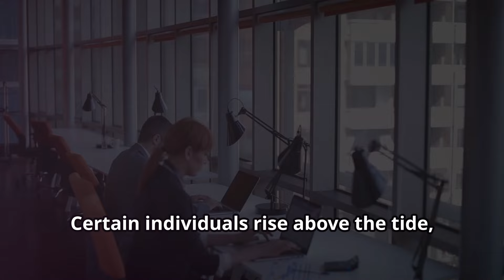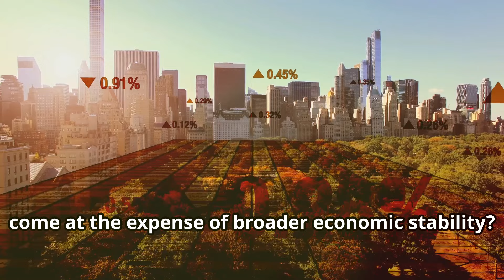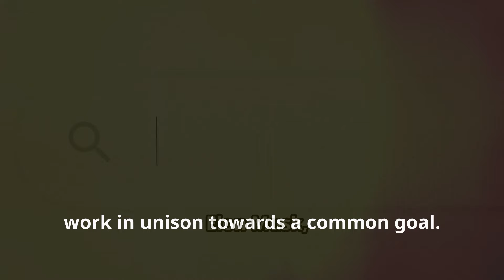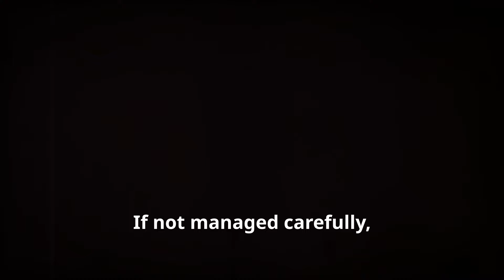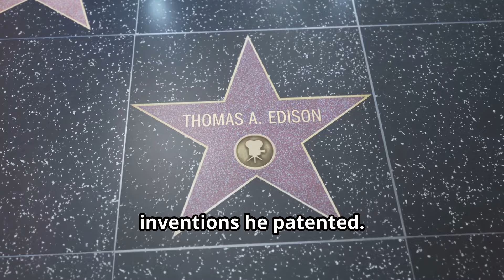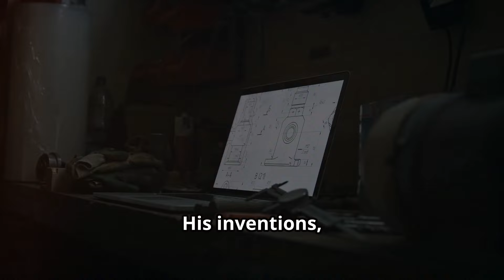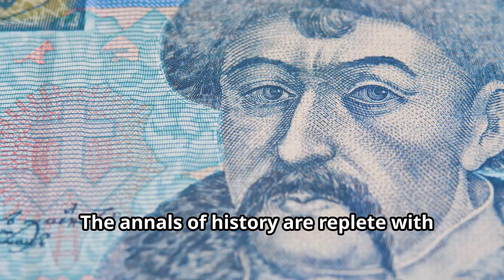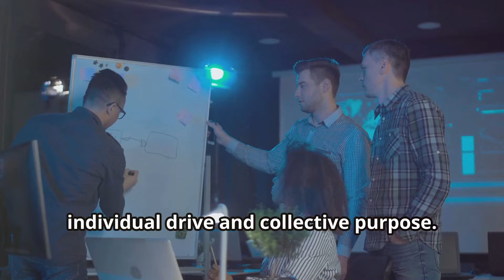ARE SUPERSTAR EMPLOYEES TRULY WORTH IT? UNVEILING THE TRUTH!